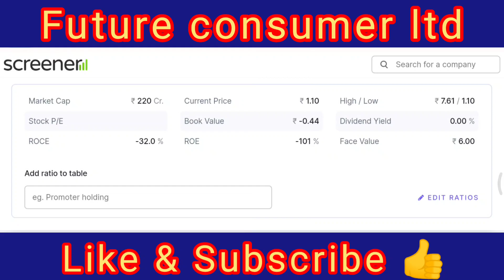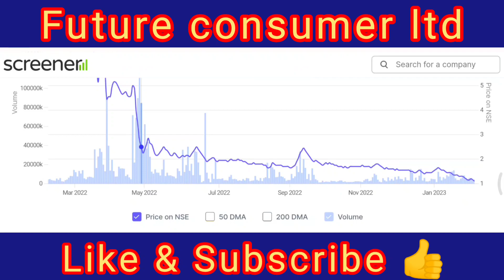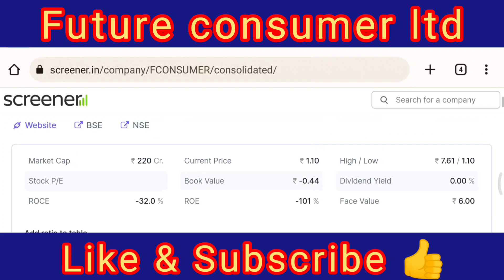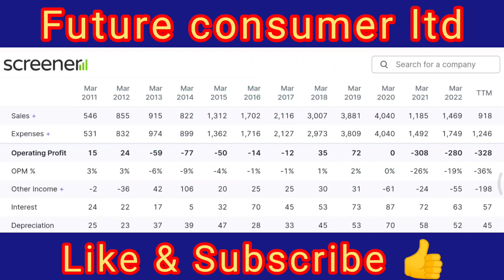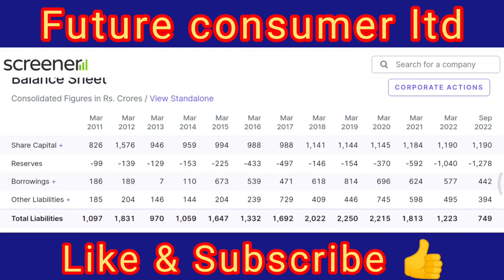Future consumer ltd stock latest news 🔥 future consumer share latest analysis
🔵Future Consumer Stock Latest News🔵fconsumer share latest news🔵Future Consumer Share Latest News